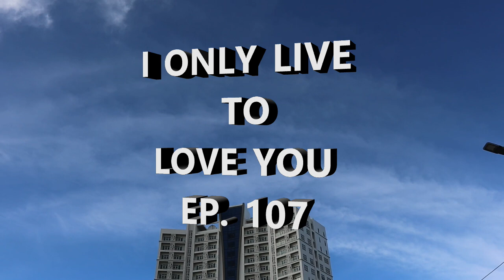I ONLY LIVE TO LOVE YOU EP 107